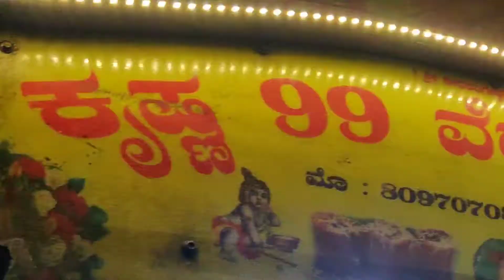Vijaynagar Food Street | The Multi-Tasking dosa maker 😱😱😱😱 | 100 variety Dosa camp 🔥🔥🔥🔥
Vijaynagar is a hotspot for food, shopping and more. People are just drawn to this place like crazy. The variety of food which is made available is just insane.